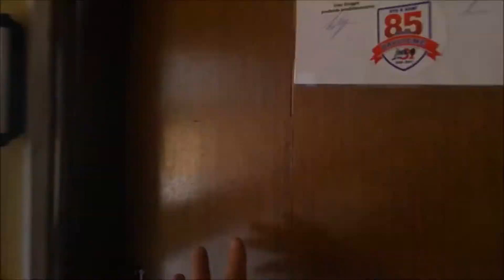Vlog #1 - Práca trénerov